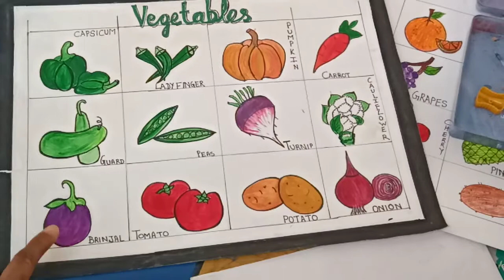how to make brinjal🍆🍆🍆